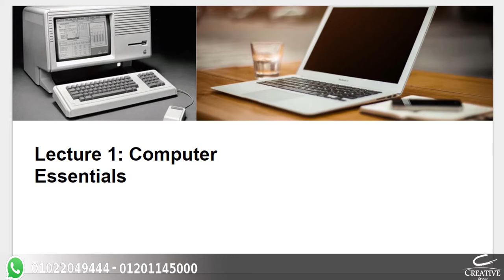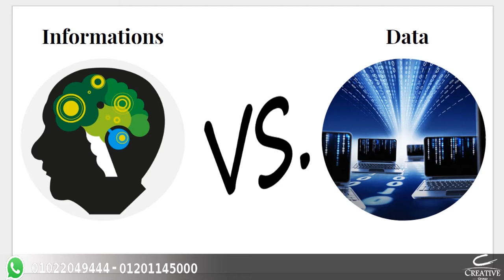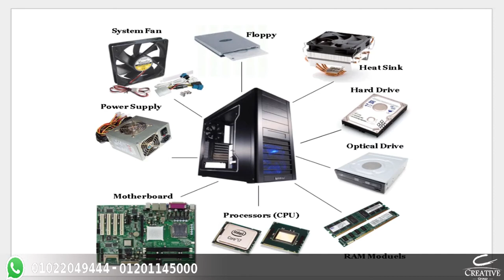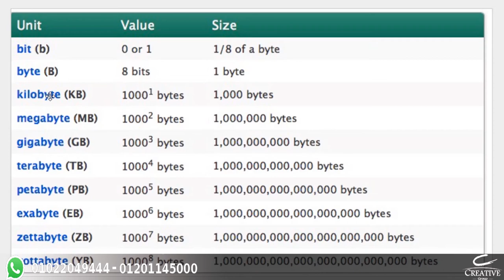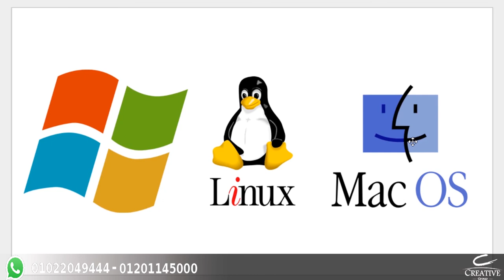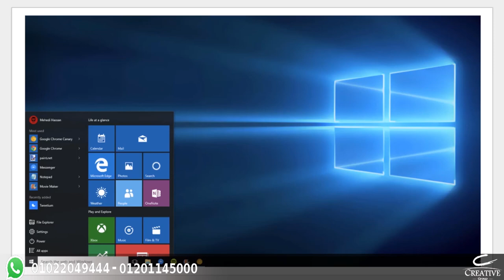ICDL Eng / Moustafa Reda Lecture 1 Essintials Computer part 1